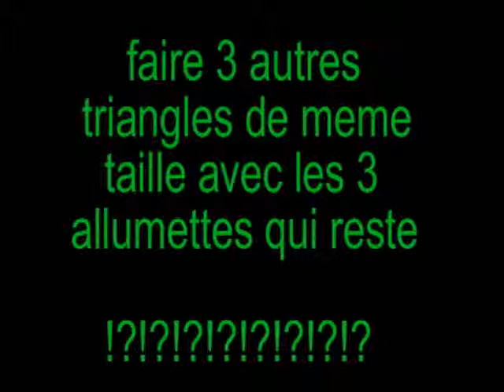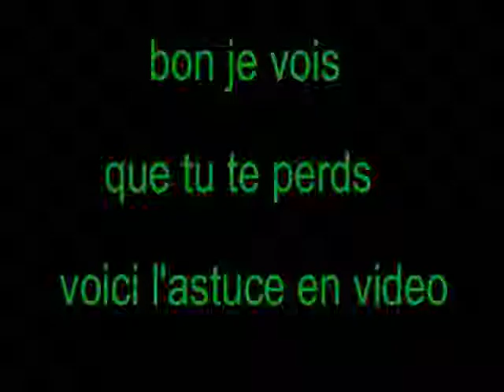tour de passe-passe + astuce